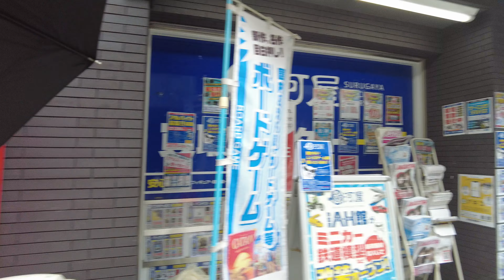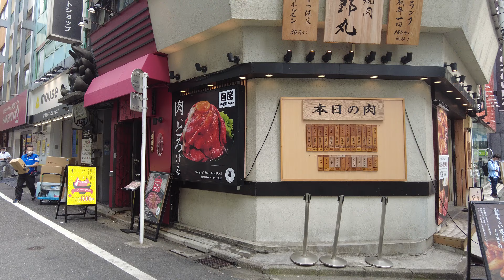【4K/Tokyo walk】 Akihabara 秋葉原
I walked in Akihabara.

Date:2022/06/20
Camera:DJI  POCKET2

秋葉原のお散歩動画です。

カメラ:DJI  POCKET2